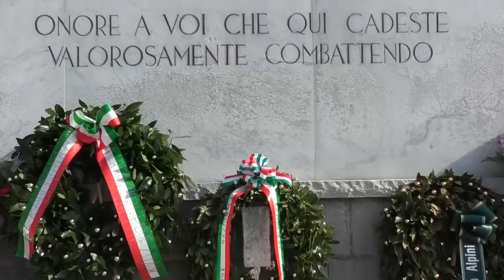Alessandro Barbero Da Caporetto al Piave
Alessandro Barbero   Da Caporetto al Piave  lezio magistalis Barbero